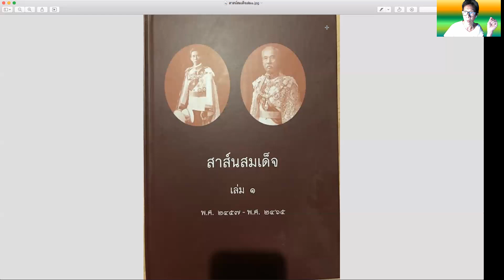สาสน์สมเด็จ เล่ม ๑ ตอน ๗ หน้า ๕๔ ๖๒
เพื่อวิทยาทาน